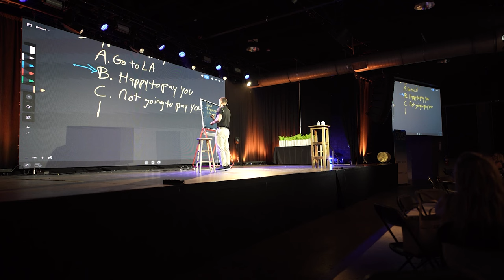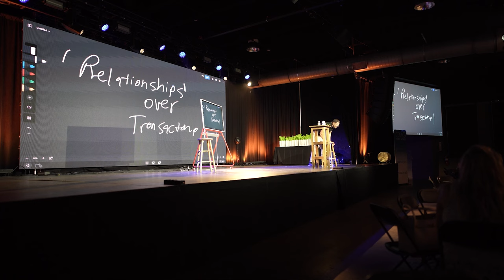How To Handle Buyers With The New Rules